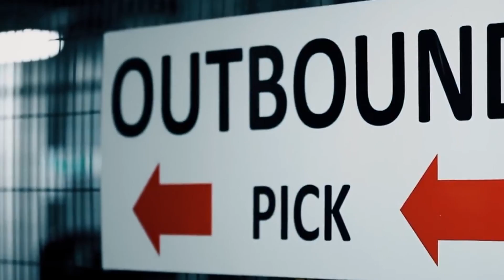QUANTO COSTA APRIRE UNA SOCIETÀ a DUBAI?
In svariati video abbiamo parlato della possibilità di aprire una società a Dubai. Non sono mai entrato nel dettaglio dei costi perchè è impossibile definire un valore economico a priori. Ma dal momento che mi hanno contatto varie persone a cui sono state richieste decine di migliaia di euro per aprire una società, faccio questo video per fare un po’ di chiarezza.

dove trovi contenuti più immediati.

Esistono oltre 40 Free Zone, per ciascuna di esse una varietà importante di possibili categorie commerciali e di scelte: con o senza visto residente, quanti visti residente, se hai bisogno o meno dell’ufficio o di altre faciliti, numero di azionisti, eventuali partecipazioni di altre scoeità. Ecc… ecc… ecc..

Ma di fatto esistono alcune considerazioni che valgono in generale. Per citare un esempio banale, nelle Free Zone si può avere il 100% di proprietà senza bisogno del socio locale al 51%. Così come un altro esempio valido a prescindere, non esistono società anonime o conti cifrati. I residenti negli Emirati arabi non sono soggetti a scambio di informazioni con altri Paesi, ma è diverso dall’avere una società anonima come previsto invece da altre giurisdizioni.

A differenza di altre giurisdizioni (es Londra, Singapore, ecc..) i costi di costituzione sono alti, ma a fronte del fatto che poi non hai imposte sui redditi o altri oneri fiscali e burocratici, della possibilità relativamente semplice di prendere la residenza, e tanto altro.

Ma se vogliamo ad esempio impiantare un ufficio di progettazione fisico, dove quindi i dipendenti devono recarsi, allora potremo dover essere obbligati a scegliere altre Free Zone con possibilità di prendere un vero e proprio ufficio all’interno della Free Zone stessa. Oltre al costo quindi più alto per via dell’ufficio con prezzi definiti dalla struttura, in virtù di questa fisicità ci sarà richiesto magari di versare depositi cauzionali, di presentare bilanci a fine anno, e altri oneri. Facilmente si arriva a mettere uno zero davanti alla cifre prima riportate. Ma al di là di quello è la struttura completamente diversa.

Se io parto con una soluzione da 5K, poi posso integrare se scopro di aver bisogno di uno o più visti. Ma se poi ho bisogno di un ufficio o un magazzino, rischio di dover aprire una società direttamente in un’altra Free Zone. Non si può infatti spostare da una all’altra. E non posso aprire la società da 5K e poi apro l’ufficio a Dubai.

In definitiva da un lato fate attenzione a non pagare 100 quello che potete pagare 50, dall’altro fate sempre un’attenta valutazione di quelle che sono le vostre esigenze e diffidate da chi vi fornisce preventivi a scatola chiusa senza aver fatto prima un assessment accurato. Perchè è possibile che stia proponendo una soluzione che torni utile in primis a se stesso, ma che potrebbe rivelarsi non essere la scelta ottimale per voi.